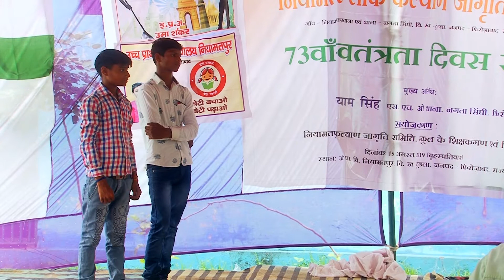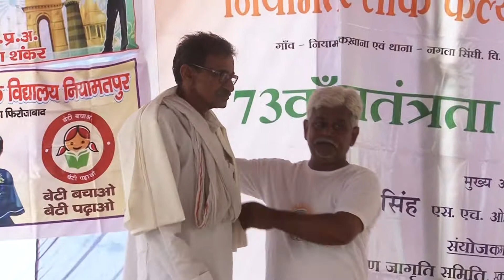24 NLKJS Dance Performers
Niyamatpur Lok Kalyan Jagrati Samitd (Regd.) organised a Cultural Program on the occasion of 73rd Independence Day at Niyamatpur Village School.  All these are performers.